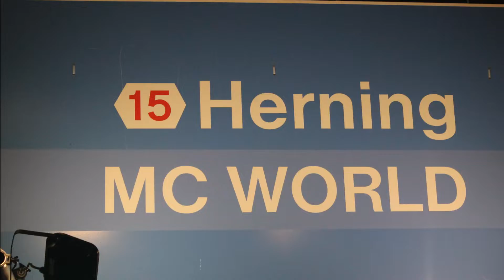mortorshow herning febuar 2019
mortorshow herning  2019
var igen et stort messe i herning
det var rigtig flot og rigtig stort
mange kørtøjer og mange interessante man kan se og høre om

mortorshow herning  februar 2019